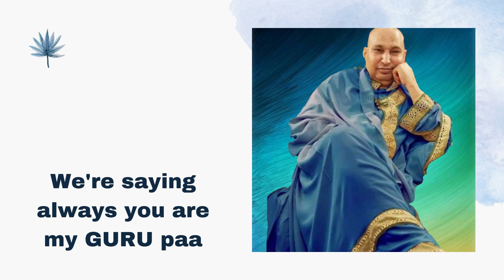guru ji ke vachan#Sabto uchaa paath#ghar me kalesh na karo#baccho nu sawaro#shivdha jai guruji#guru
Jai Guruji Shukrana Ji. 🙏

Shukarana Guruji 🙏